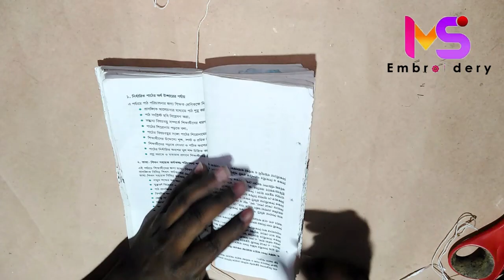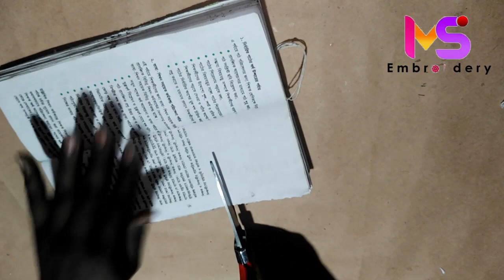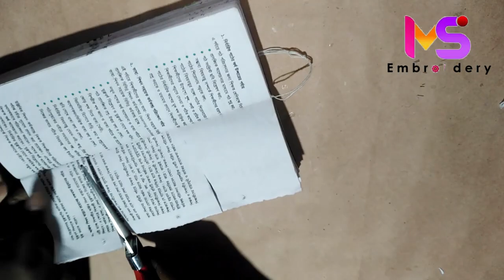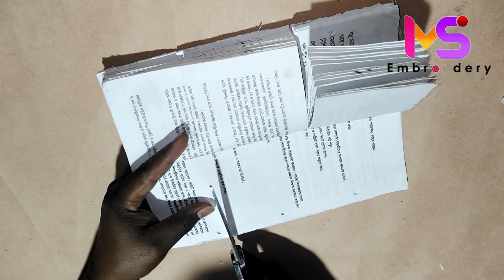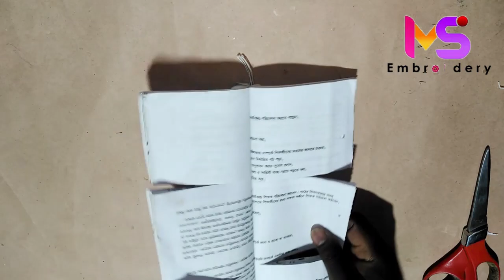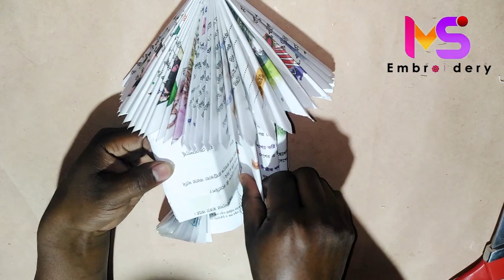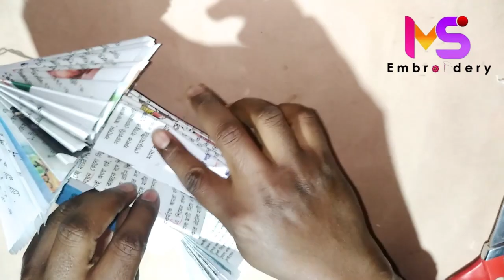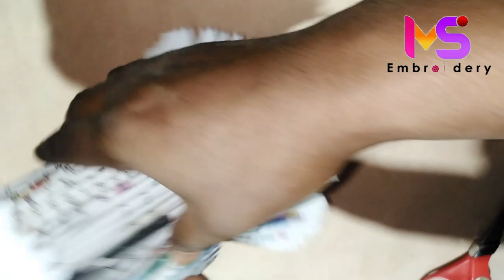The best way to make a Ramadan lantern from old book paper with ease